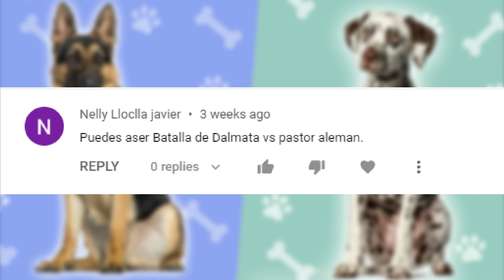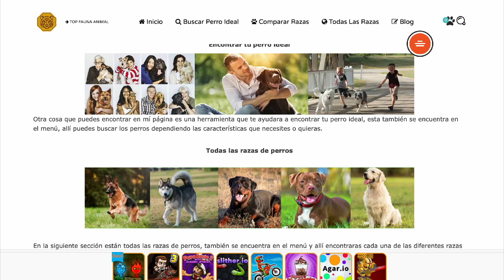Pastor aleman VS Dalmata - Quien Gana?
🙋‍♂️ Hola amigos en este video comparamos las características de dos perros MUY POPULARES, el Pastor Aleman y el Dalmata quien gana? Esperamos que lo hayas disfrutado las diferencias entre el Dalmata y el Pastor Aleman🙏

Si ha leído esta descripción: escríbanos un comentario motivador o sugiera algo sobre los videos.